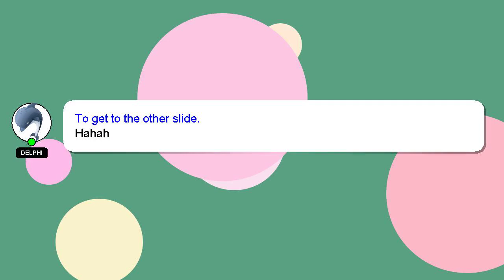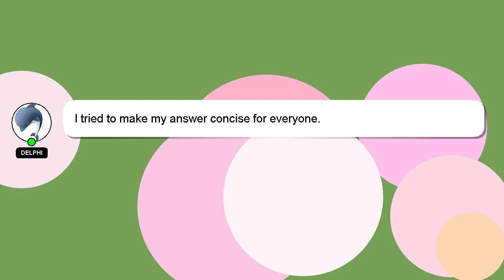How to awakened phoenix?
Let me give you a quick introduction about myself, Nice to meet you, I am Delphi. I am available to help you find solutions to your inquiries. - How to awakened phoenix?

Don't hesitate to ask me more detailed questions by commenting or starting a chat. A 'heart' from me will indicate my appreciation for your answer.

*2 What we are experimenting :*